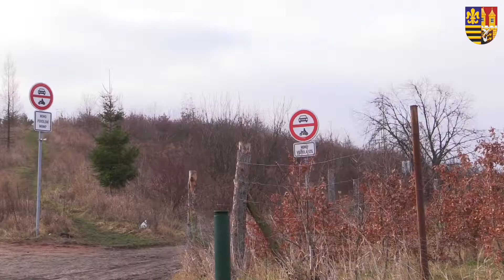Cyklotrasa A27 po kompletní opravě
Datum natočení: 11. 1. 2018

Reportáž o opravě cesty k letňanskému lesoparku.